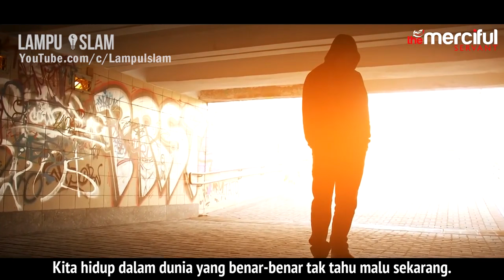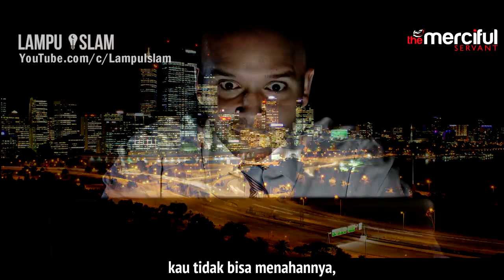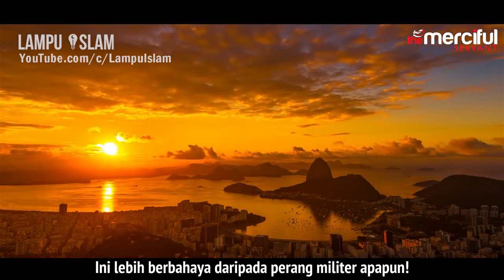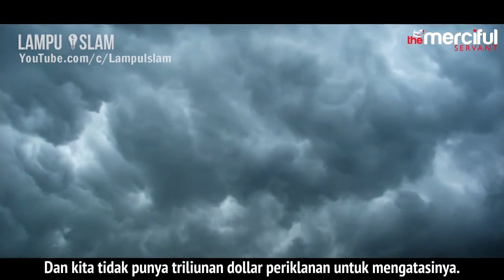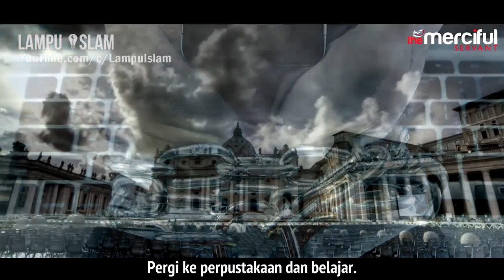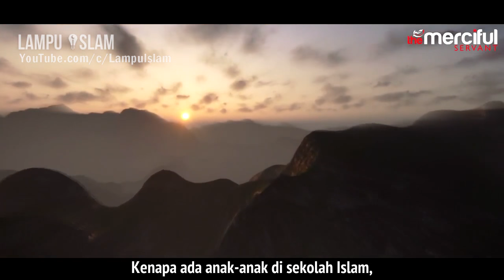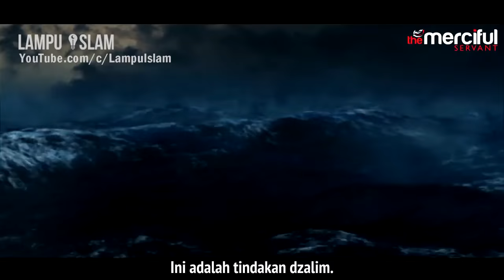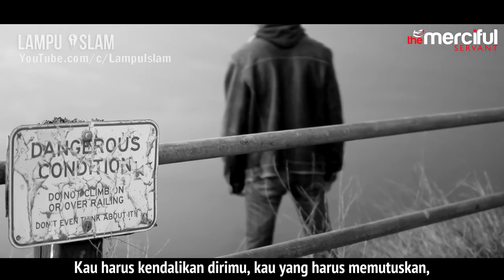Bapak Ini Meninggal Ketika Menonton Film Porno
Video Lampu Islam sebelumnya:

Jazakallahu khairan kepada The Merciful Servant

Pembicara: Tim Merciful Servant dan Ustad Nouman Ali Khan

TOPIK
Sebuah kisah nyata yang menimpa seorang karyawan rumah sakit di New York. Karyawan tersebut meninggal ketika sedang menonton film porno di tempat kerjanya. Rekan kerjanya menemukan dia telah meninggal sementara film porno masih terus berputar di layar laptopnya.